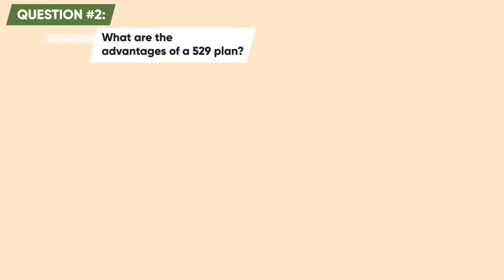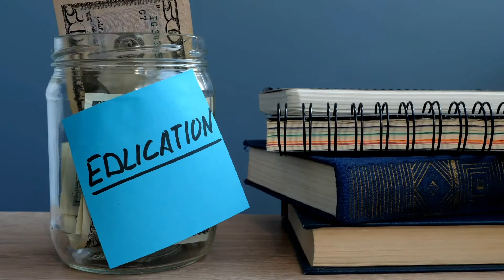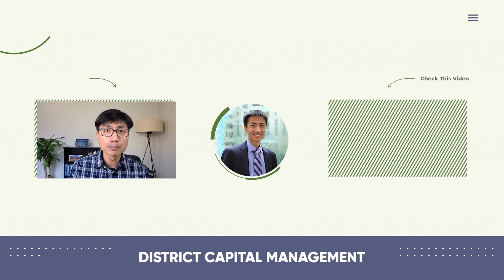529 vs. ROTH IRA (GREAT COLLEGE SAVINGS STRATEGY)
529 vs. ROTH IRA  |  Have you been thinking about saving for your child’s college education? If so, you’ve probably have heard of a 529 plan. Is that the best way to save for college? What are the pros and cons? Which 529 plan do you choose? Or -- should you use a Roth IRA to save for college. Watch now for FIVE Q&A style tips!

If you'd like to have a comprehensive financial plan prepared for you including a 529 plan or Roth IRA, schedule a free discovery call today

0:00 - 529 vs. ROTH IRA
1:06 - What are the advantages of a 529?
4:33 - What are the disadvantages of a 529?
5:24 - Where should you open a 529?
6:17 - Which is better - ROTH IRA or 529?

The One-Page Financial Plan by Carl Richards (easy read, holistic + fun graphics!)

Simple, Smart Investing by Ian Kennedy (can help you construct your investment portfolio)

A Random Walk Down Wall Street by Burton G. Malkiel (classic book that sold me on index funds)

Alvin Carlos is a CFP® professional and CFA® charterholder. His team helps young/mid-career professionals to be smarter with their money. They help them optimize their investments, lower taxes, pay off debt, and have peace of mind.

District Capital is a participant in Amazon Associates LLC Program, an affiliate advertising program designed to provide a means for us to earn income by linking to Amazon.com and affiliated sites. When you purchase any products through our Amazon page, you'll be supporting our mission of providing high-quality financial advice to the middle-class! :)